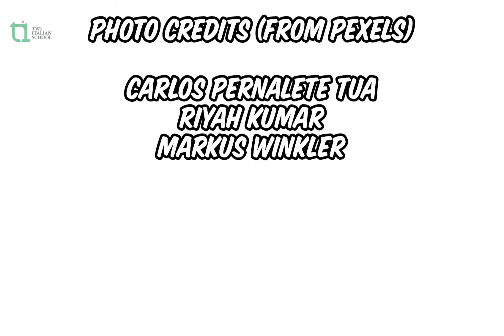Everyday Italian Daadaa Italy Kasa #9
Twi Italian School